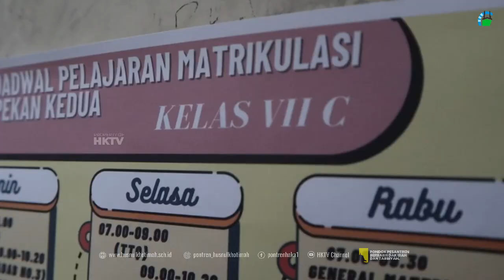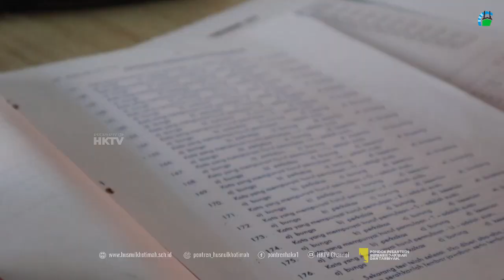Psikotest Seru Kelas VII MTs Husnul Khotimah 1 Kuningan // Temukan Potensi Dirimu! //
Hari ini, Sabtu, 27 Juli 2024, Madrasah Tsanawiyah Husnul Khotimah 1 Kuningan mengadakan kegiatan psikotest untuk siswa-siswi kelas VII. Psikotest ini bertujuan untuk mengukur berbagai aspek penting dari diri kita, mulai dari kemampuan intelektual (IQ), kemampuan sosial, kemampuan berprestasi, tingkat kematangan emosi, kepribadian dan kemandirian, minat dan bakat, gaya belajar, hingga latar belakang dan lingkungan individu.